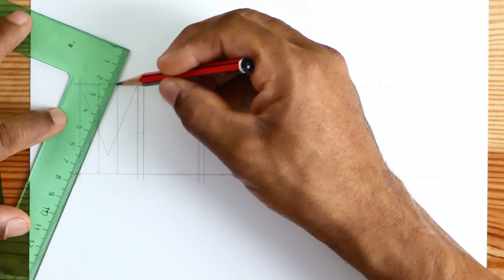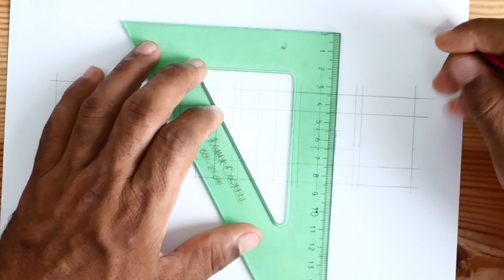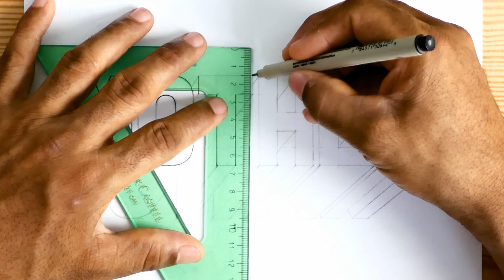Como Dibujar Mother en 3D - Dibujo 3D Paso a Paso - Mother's Day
Como dibujar la palabra Mother en 3D. Dibujo a lapiz paso a paso. Dibujo para el dia de la madre.